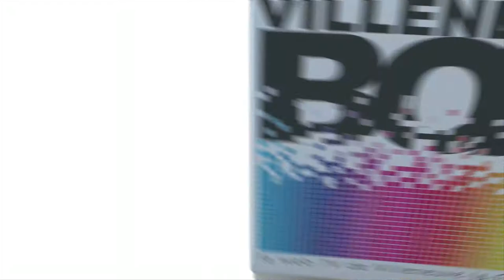Film de quartier 2013 : Habiter à Villeneuve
Ce film fait partie de la série des films de quartier, projetés lors du Forum “Ma Ville, mon quartier” organisé par la ville en 2013.

Réalisés par une équipe de JRI (journalistes reporters d’images),  ces films de quartier illustrent,  sous forme de promenade, les évolutions de la Ville et ses grands événements au cours de l’année écoulée à travers des reportages et des interviews.

Ils servent de base d’échange lors des Forums, puis tout au long de l’année à l’occasion des réunions des comités consultatifs de quartiers (CCQ)